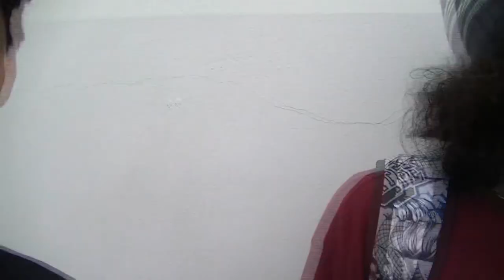vlog #5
Taxi driver theme